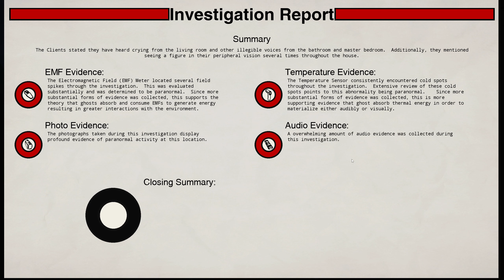Conrad Stevenson's Paranormal P.I. | ep. 07 | Thrill Of The Haunt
Hello YouTube! Welcome back to the channel. We are back with another episode of Thrill Of The Haunt, which is a series where I play various Paranormal Investigation games so I can showcase the gameplay. It should be a lot of fun, I am super happy to have a recurring excuse to keep diving into these games.  I hope you enjoy watching the videos as much as I have loved making them. I’d love to keep you in the loop as I continue to drop content.

Games Featured (as of this video):
-Obsideo
-Phasmophobia
-Ghost Exile
-Ghost Exorcism Inc. (formerly Ghost Hunters Corp.)
-Conrad Stevenson's Paranormal P.I.
-Ghost Watchers